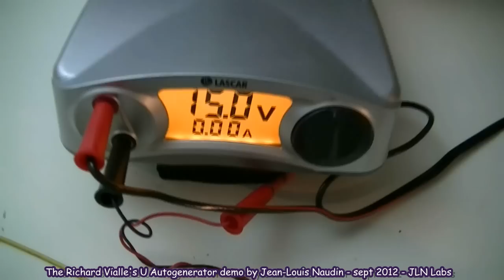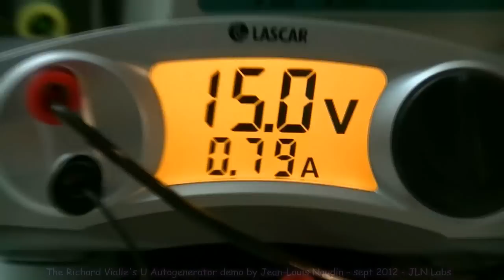Chute de puissance notable lorsque l'autogénérateur en U de Richard Vialle est chargé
Chute de puissance notable (-1.05W) lorsque l'autogénérateur en U de Richard Vialle est chargé avec une lampe de 0.6 W.
Tests effectués avec l'oscillateur pilote (de type Royer) v2.2 par JLN.
Alimentation numérique continue, fréquence de l'oscillateur 3.68 MHz